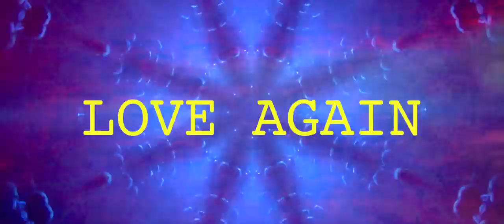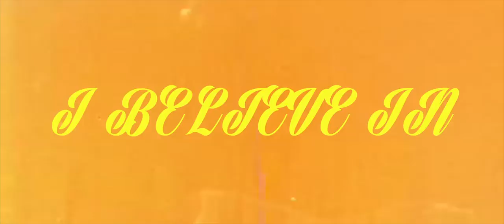Omar Basaad - 2 Love ft. Alicia Madison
Music video by Omar Basaad performing 2 Love. 2014 Omar Basaad